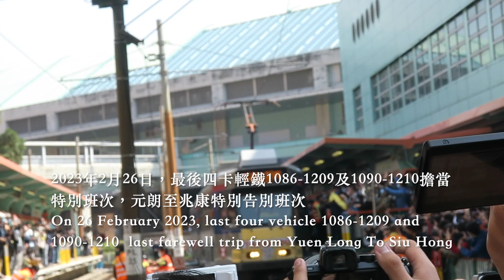（輕鐵第二期最後一日服務）輕鐵第二期列車(1090+1210)離開兆康站回廠退役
2023年2月26日，第二期輕鐵最後服務日子，大批市民在元朗站搭上最後第二期列車(1090+1210及1086+1209)前往兆康，然而由於人數太多，大批市民未能搭上最後的特別班次，1090+1210短暫停留至1100回廠，而1086+1209在兆康站清客回廠退役。
感謝第二期列車30年的服務(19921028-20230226)
 26 February 2023 last day of serive of LRV Phase 2 Train, lot of people take the journey of last LRV Phase 2 Train(1090+1210 and 1086+1209) Towards Siu Hong. Since there is a lot of people, It cannot board into the train. 1090+1210 stopover Siu Hong Until 1100am. 1086+1209 Towards Depot after taken out of service at Siu Hong.
Thank You LRV Phase 2 Train (28 October 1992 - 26 February 2023)